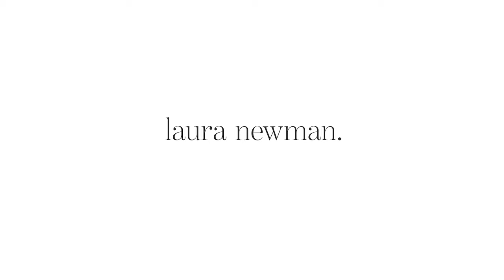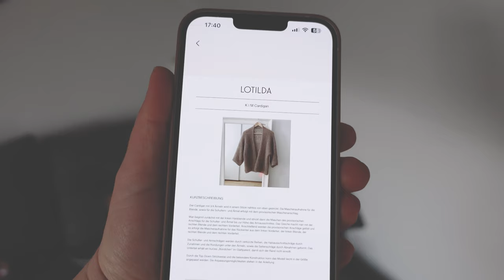VLOG #577 // Zu viele Wollprojekte & neue Teeliebe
An unseren Wochenenden widme ich mich meinen diversen Handarbeitsprojekten und trinke neuerdings Tee.